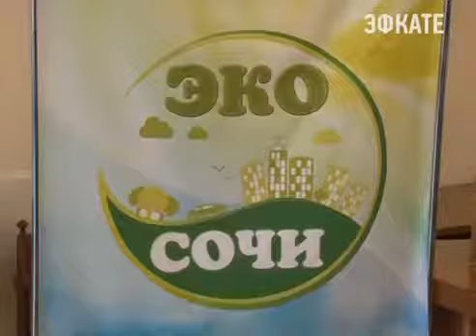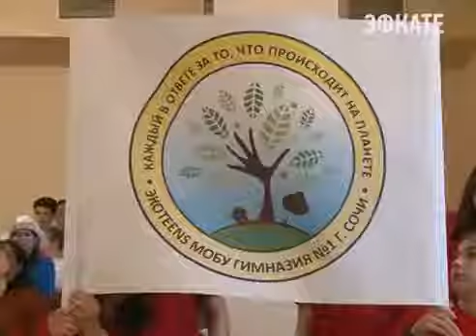В СО­ЧИ ПО­ЯВИ­ЛАСЬ ЕЩЕ ОД­НА ВО­ЛОН­ТЁР­СКАЯ ОР­ГА­НИ­ЗА­ЦИЯ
На этот раз эко­ло­ги­чес­кая. 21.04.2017 в тор­жес­твен­ной об­ста­нов­ке сос­то­ялось от­кры­тие дет­ской эко­ло­ги­чес­кой во­лон­тёр­ской ор­га­ни­за­ции под наз­ва­ни­ем «Эко Со­чи».